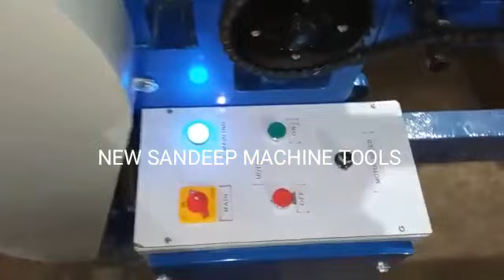sheet cutter m. no 9815663813,9872224952